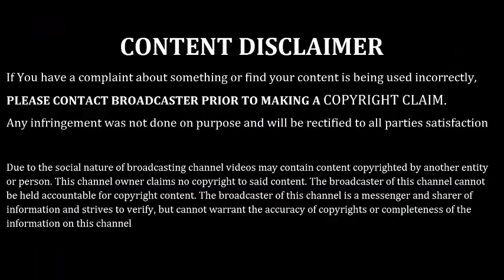Simple/Stylish backSide hand mahendidesign Ideas for beginners| New Mehndi design हाथ मेहंदी डिजाइन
Finding design idea for Back hand Mahendi, you are at right place do chk the collection. its awesome